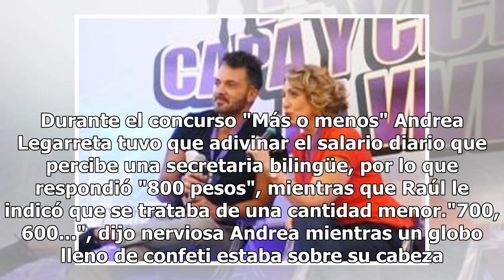Así disfruta Andrea Legarreta sus vacaciones familiares en Japón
Hace unos días se festejó el Día de la Secretaria y en el programa "Hoy" no dejó pasar la ocasión para rendirles un pequeño homenaje, pero al parecer Andrea Lagareta hizo un comentario fuera de lugar. La conductora del programa "Hoy", Andrea Legarreta, se mostró incrédula al conocer el sueldo que ga...